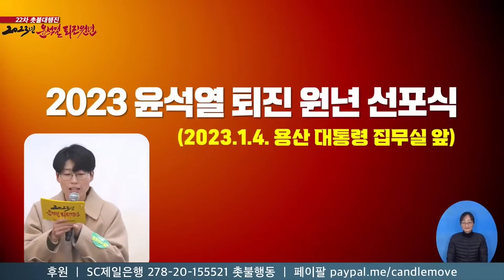촛불 퇴진뉴스 / 윤석열퇴진 원년 선포 기자회견 / 일제 강제동원 배상 / 무인기, 안보참사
4년 전 시작된 촛불항쟁은 현재 진행형입니다.